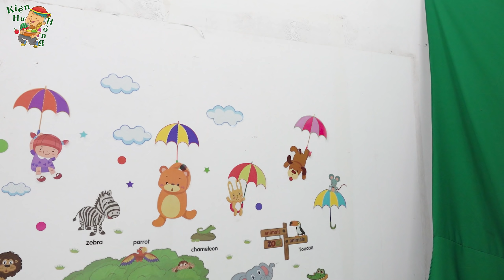Thầy Giáo Giàu VS Thầy Giáo Nghèo - Kiên Hư Hỏng TV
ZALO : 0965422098